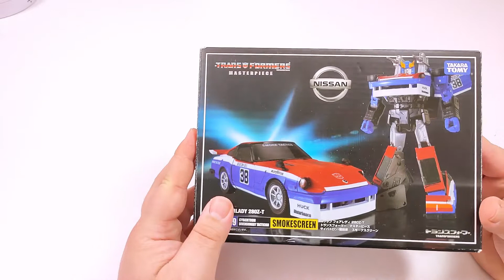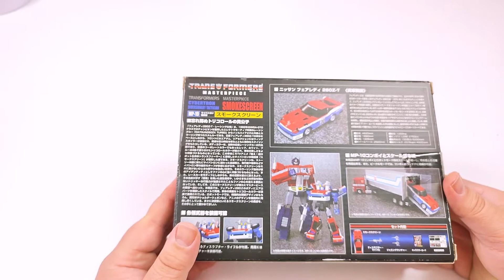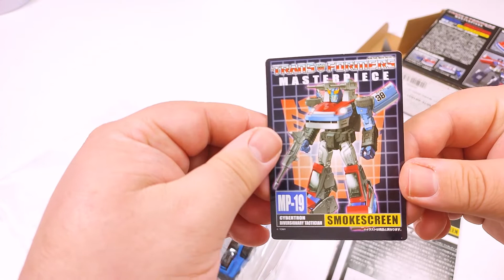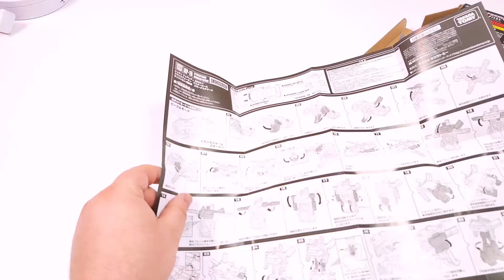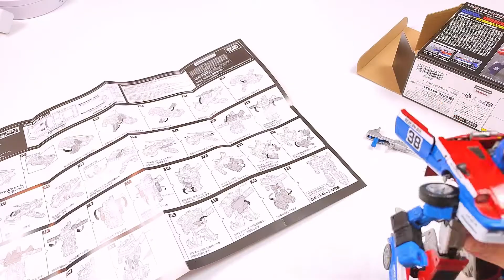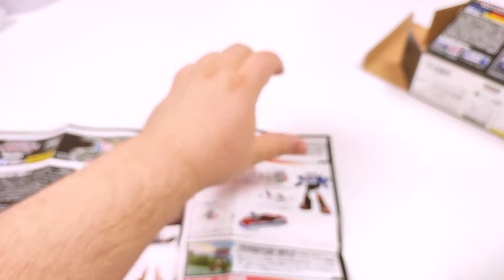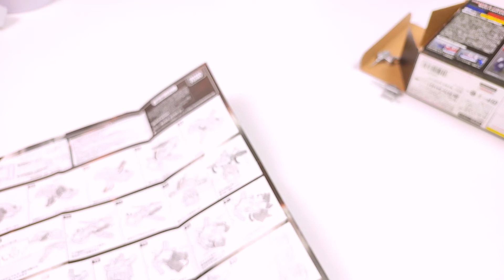Transformers Masterpiece - Smokescreen Kutu Açılışı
Bacakları zor dönüşen bir masterpiece transformerı. G1'in güzel robotlarından.

Game Man - O Bizden Biri